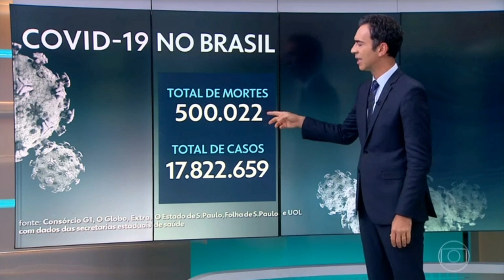Plantão: Jornal Hoje | Brasil bate recorde de mortes por (Covid-19) sábado, 19 de junho de 2021